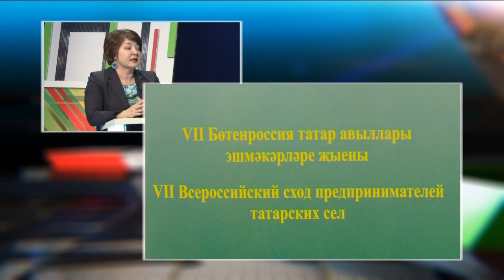Эшмәкәрләр җыены. Таяну ноктасы 01/03/18 ТНВ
1 марттан 3нче мартка кадәр Бөтендөнья татар конгрессы 7нче Россиякүләм татар авыллары эшмәкәрләре съезды уздыра. Аның асылы нидән гыйбәрәт? Тапшыру кунаклары бн шул сорауларга җавап табарга тырышалар.

алып баручы – Венера Аитова
Гөлназ ШӘЙХИЕВА - Бөтендөнья татар конгрессы Башкарма комитетының мәгълүмати-аналитик идарә җитәкчесе
Камил ДӘҮЛИКАНОВ - Пенза
Фәнис ГАЛИМОВ – Башкортстан
Илшат СӘХИПОВ – Әгерҗе районы
Илнур КАРНИЕВ – Чувашия
Рамил ГАРИПОВ - “Туган җир” тапшыруы алып баручысы

Таяну ноктасы. В эфире: пн, вт, ср, чт - 19:00

7 дней. В эфире: вс - 19:30, 21:30

Координаты:
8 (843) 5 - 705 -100